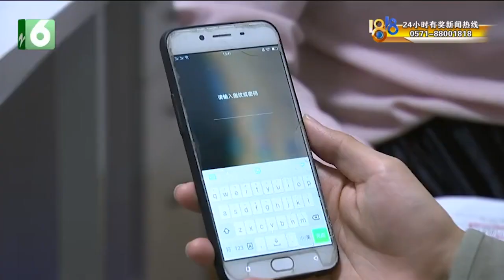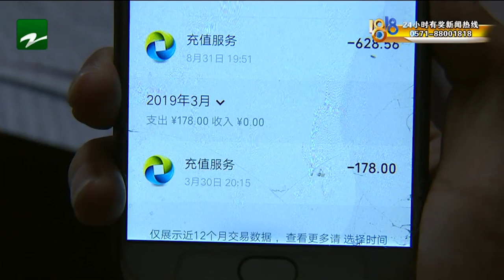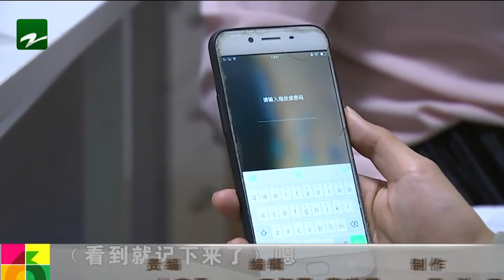【1818黄金眼】妈妈连续换密码，熊孩子还是一直充！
【妈妈连续换密码 儿子还是在充值】去年10月份，贾女士发现儿子在游戏中进行了充值，多次更改密码后，最近儿子又在充钱了，她很生气。

新闻标签：